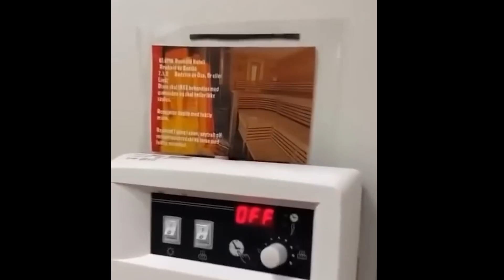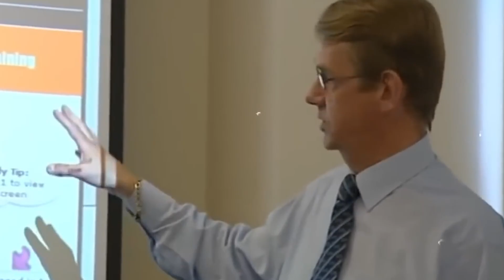How Oil Rig Crews Survive, Eat, and Sleep in the Middle of the Sea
Ever wondered what life is like on an offshore oil rig?
How Oil Rig Crew Eat, Sleep and Shower In The Middle of The Ocean
From cramped bunks to 12-hour shifts, storm survival, and round-the-clock meals, this video dives into the extreme reality of living and working in the middle of the ocean. Discover the engineering marvels that keep crews safe, the psychological challenges of isolation, and the extraordinary teamwork that makes survival possible.

Learn about the routines, training, and human resilience behind one of the world’s most dangerous jobs – and see what it really takes to live months away from land.